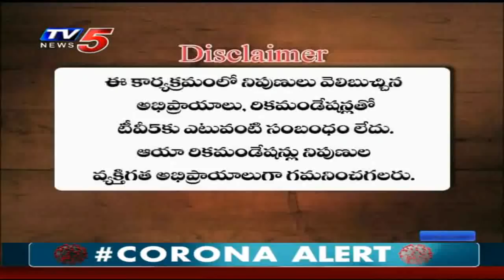24th March 2020 TV5 News Business Breakfast